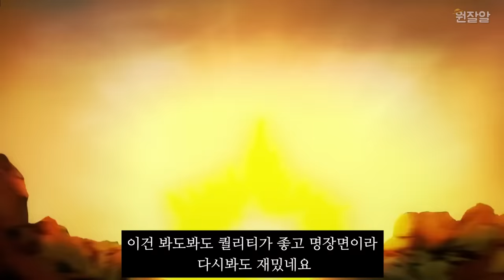원피스 차기 해적왕 몽키 D. 루피 명장면 TOP 7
원피스 루피 명장면입니다
즐감하세요~ 그럼 빠잉